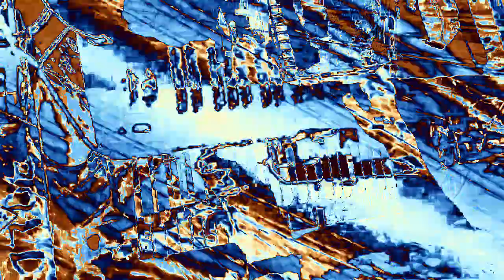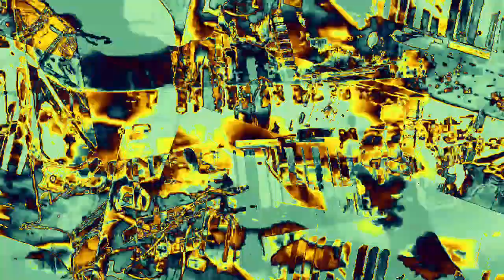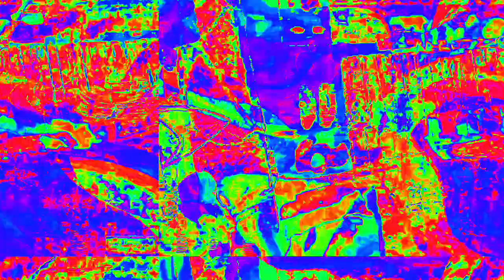[EPILEPSY WARNING] Movie 23 02 16 14h34m00s